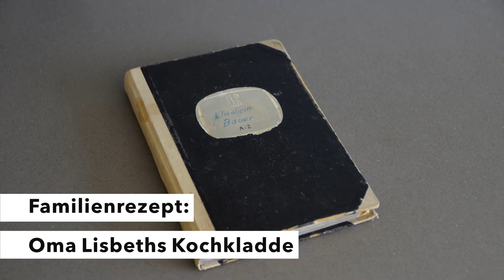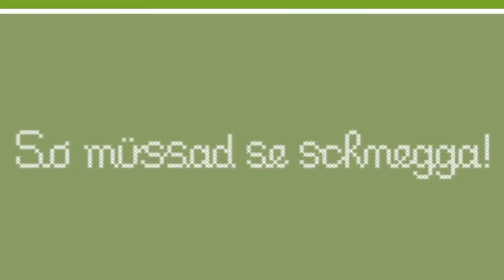Oma Lisbeths Maultaschen. So müssad se schmegga!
Handgerollte Original Schwäbische Maultaschen nach dem geheimen Familienrezept von Oma Lisbeth.

Diese Premium-Maultaschen für höchste kulinarische Ansprüche überzeugen mit besten Zutaten. Die frischen, naturbelassenen Teigtaschen enthalten weder Geschmacksverstärker, noch Farbstoffe, Aromen oder Konservierungsmittel. Der hohe Fleischanteil wird gedeckt mit StaufenFleisch. Die Tiere stammen von ehrlichen bäuerlichen Familienbetrieben und zertifizierten Erzeugergemeinschaften aus Süddeutschland. Die Landwirte verbürgen sich für artgerechte, nachhaltige Tierhaltung.

Doch die besten Zutaten sind es nicht alleine. Erst mit viel Handarbeit, Erfahrung und der nötigen Ruhe entsteht, was sonst nur zu Hause bei Oma Lisbeth in der Küche gelingt: unverfälschte, naturbelassene Maultaschen, perfekt in Konsistenz und Geschmack.

Wie auch immer ihr sie zubereitet: Oma Lisbeths Maultaschen machn glücklich!